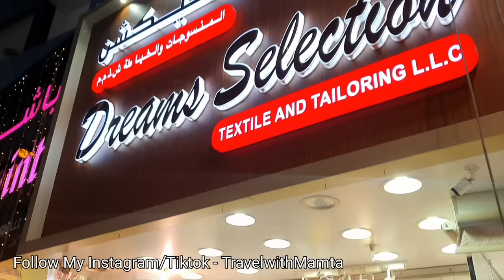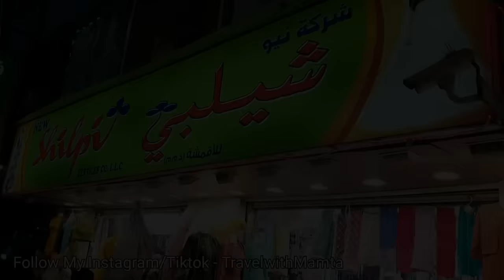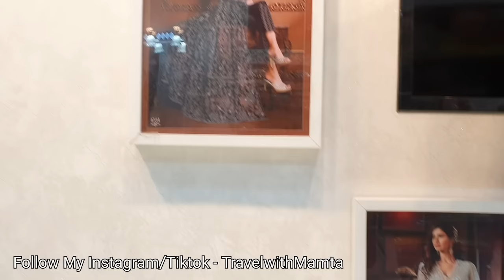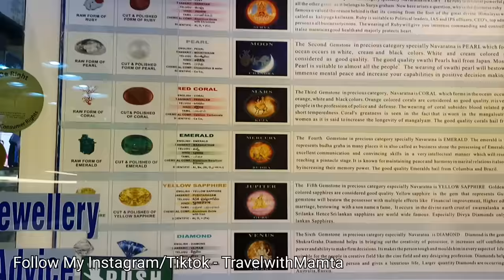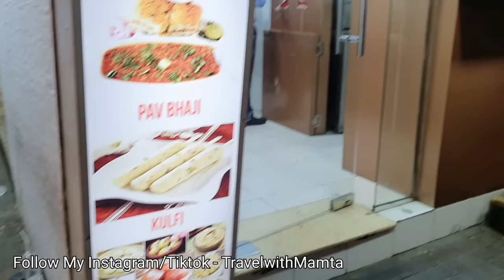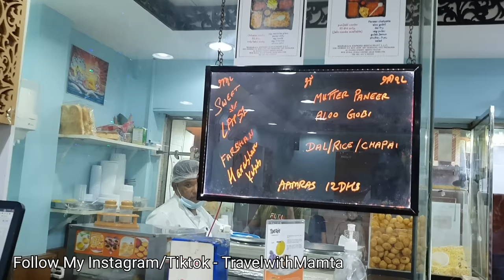Cheapest Shopping in DUBAI | Dubai Meena Bazzar | Mamta Sachdeva